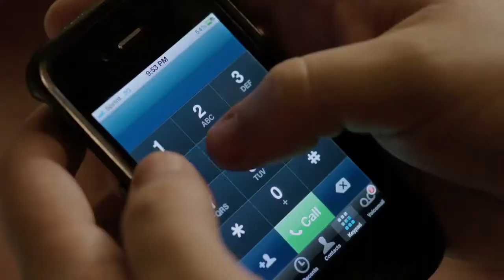LOVE AND AIR SEX Trailer Comedy 2014